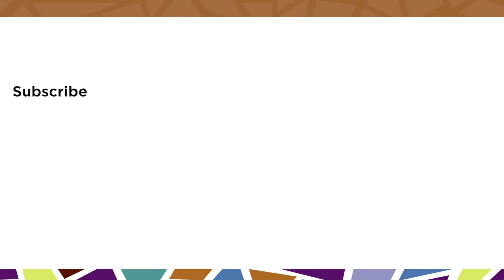Kathryn Lang-Smock, MD | Anesthesia | Mosaic Life Care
Find a service we provide that can help you, a family member or loved one either now or in the future

Video transcript:
I'm Katie Lang-Smock.
I'm an anesthesiologist at Mosaic Life Care.
I think I had a lot of life influences when I was younger
that made me want to go into medicine.
My mom's a nurse, my grandfather was a general surgeon
and so I grew up around medicine
and it just it was always interesting to me so
from the earliest age I can remember,
I always said I wanted to be a doctor when I grew up.
Anesthesia is different than other medical specialties
in that we have a short time period
to gain the patients trust
and reassure them that they'll be in good hands.
My husband is a multi-generational farmer in Northwest Missouri
and St. Joe, to me, is
the biggest small town in the area
where people care about their neighbors, care about their community
and yet, you still have the conveniences of living in a larger area.